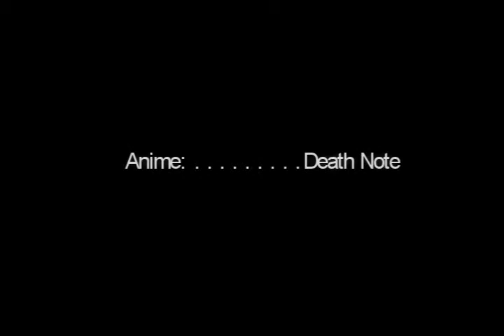i am safe inside my head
reupload from my old account, monoxidegirl.

mattmisa amv. i have such a soft spot for this pairing.
completed 5/2/08.